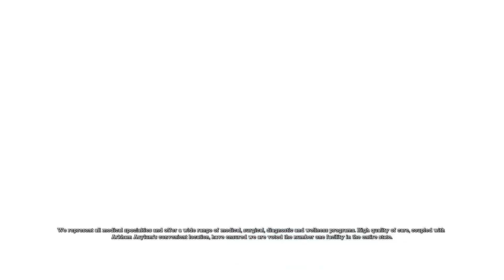backword roll kick be noice